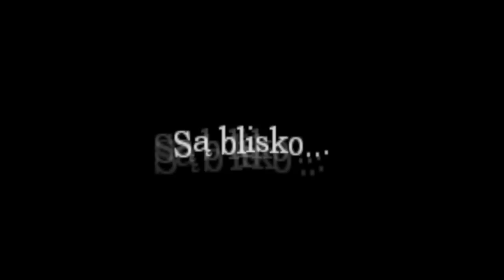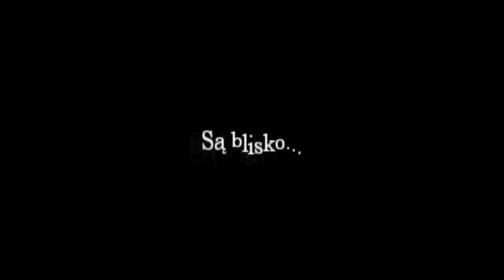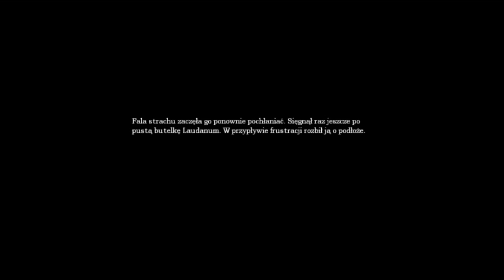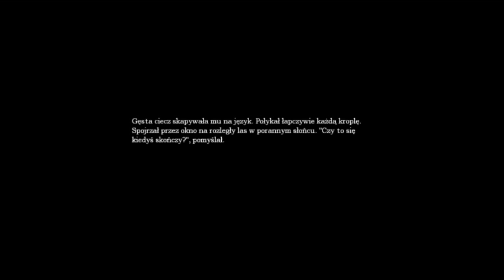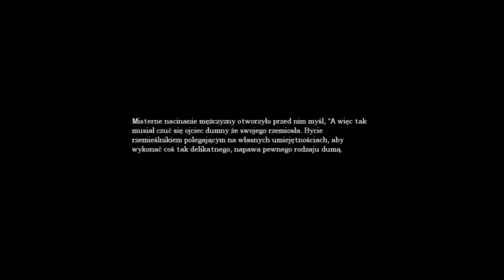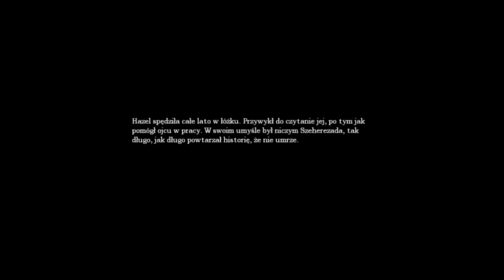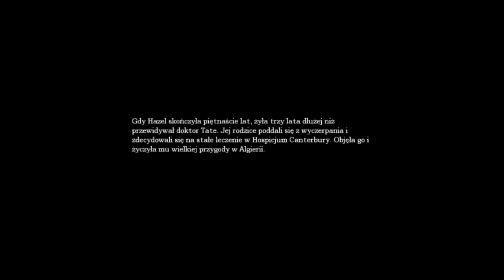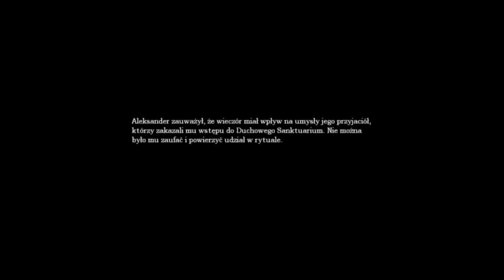Szukamy lekarstwa | Amnesia Dark Descent #13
wam się podoba i pamiętajcie że ja to robię dla was
oraz dla siebie :)

Zabawa interaktywna:

Dobijemy do f(x)= ax²+bx+c łapek fapek?